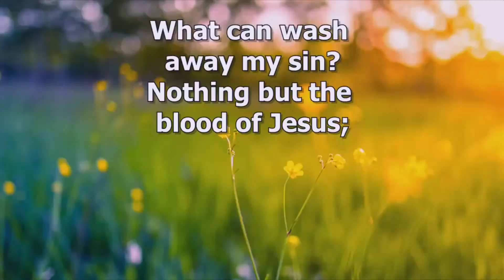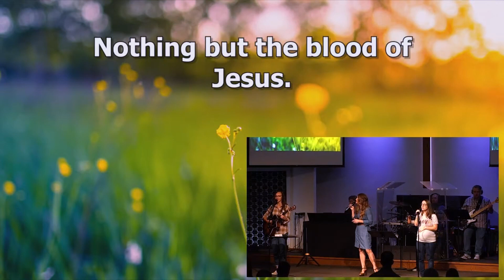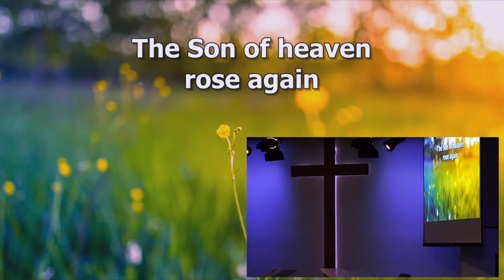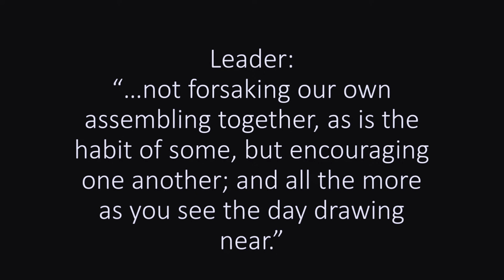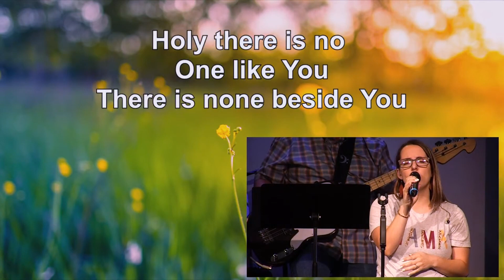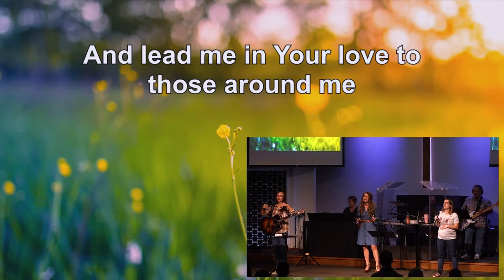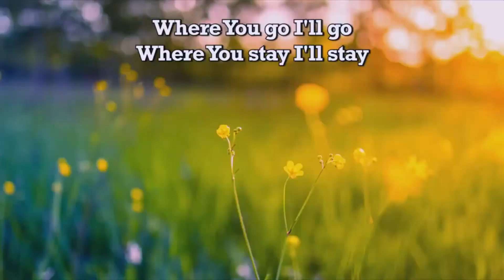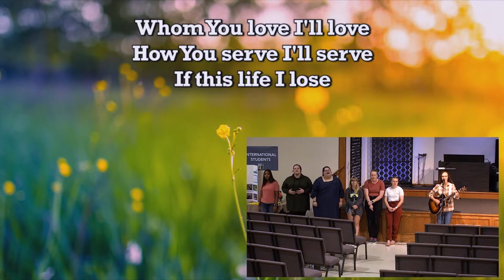TABC | Sunday 09-18-2022 | Engage: Ministry Fair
Welcome to the 12th Avenue Baptist Sunday morning live stream.